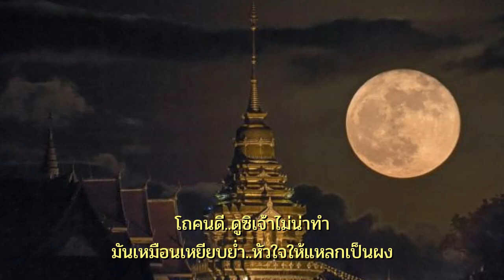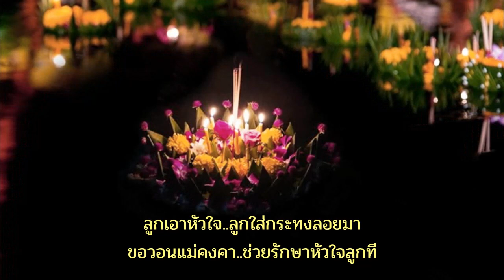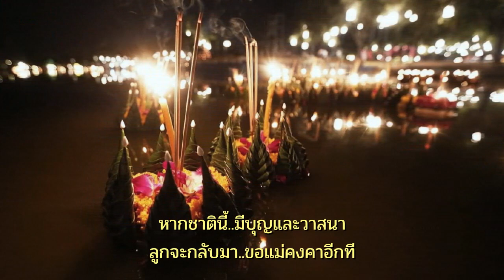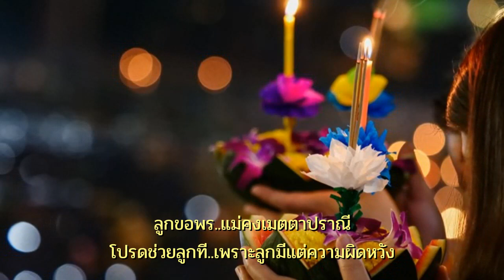ฝากใจใส่กระทง : สันติ ดวงสว่าง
เพลง : ฝากใจใส่กระทง
คำร้อง/ทำนอง : มัจฉา ศิริชัย  เรียบเรียง : เรืองยศ พิมพ์ทอง